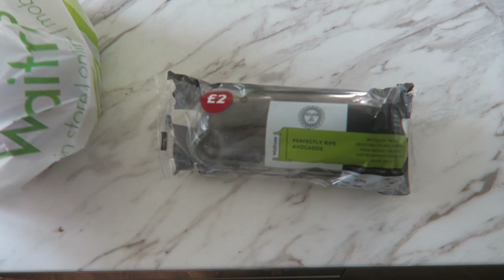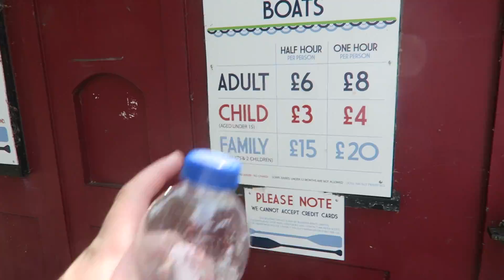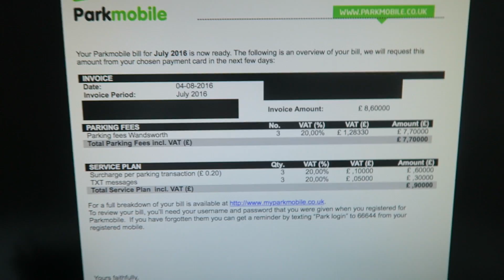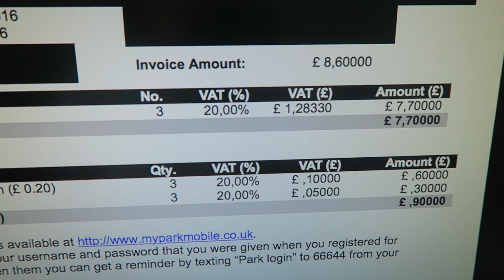THE FAMILY COME TO VISIT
Spent the day in the park with the family!